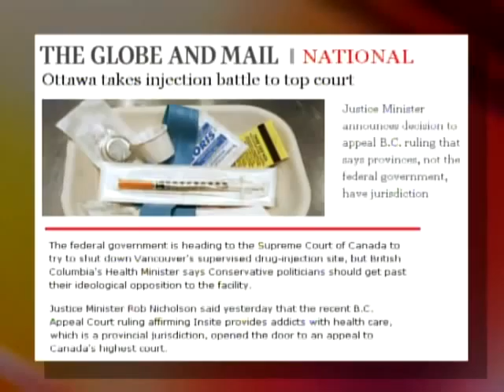Robert Metz - On the Line: White Supremacist Parent, Insite, China and Iran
On February 16, 2010, Freedom Party of Ontario president Robert Metz and Stuart Parker (co-founder, Toronto Democracy Initiative) were panelists on "On the Line" (CTS) with host Christine Williams.  In this episode, the panel discusses: a white supremacist father in Manitoba who has lost custody of his children; Ottawa goes to Supreme Court of Canada to shut down Insite (Vancouver's supervised drug injection site); Canada urges China to curb Iran's nuclear ambitions while China-made globe toy wipes Israel out of existence.